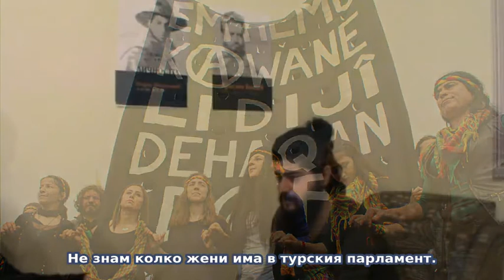За анархизма в Турция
В последната част от интервюто с нашия другар от Азербайджан говорим с него за положението в Турция, която той познава отблизо. Обсъждаме анархисткото движение там, връзката му с борбата на кюрдския народ и ролята му в борбите на народите по света срещу властта.